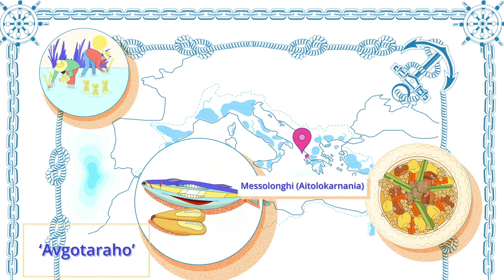Wetlands & People: A Vital Connection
“Wetlands & People: A Vital Connection” is a short animated video, which captures the deep rootedness of wetlands in our lives, our souls and our history – and the way in which we humans increasingly pause a threat to them. By first capturing the diverse pleasures they offer to us in boating, agriculture and fishing, we are then rudely exposed to the ways we have devalued and abused them.
Cleverly rewinding from this terrible fate, the video is taking us back through history to see just how Mediterranean coastal wetlands, this precious resource, enrich our environment and our lives.
As we say: Life begins in Wetlands.

From Mesopotamia through the ages of Mediterranean history, Wetlands & People captures the cultural heritage wetlands preserve. With the climate and biodiversity emergencies upon us, preserving and restoring wetlands offers us a critical element to begin to respond.

Don’t let wetlands be wiped Off your Map!
The animated video was produced by MedINA in the framework of the campaign for the protection of coastal wetlands “Off your map”, a joint effort of a number of environmental organisations from the Mediterranean region, funded by the MAVA Foundation and coordinated by the MedWet Initiative. MedINA is an advocate for integrated nature-culture approaches since its establishment in 2003, its director being a Ramsar advisor for culture and wetlands for more than two decades.